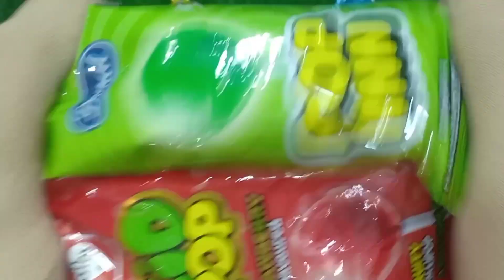A lot of Rainbow Fruit lollipops unboxing glossy candy lollipop satisfying ASMR video 🍭🍭🍬🍭🍭